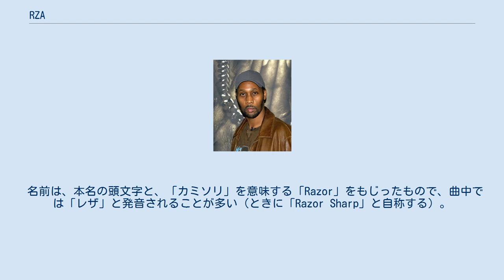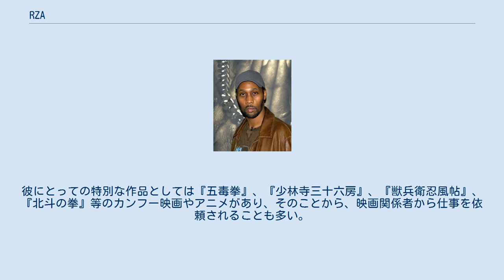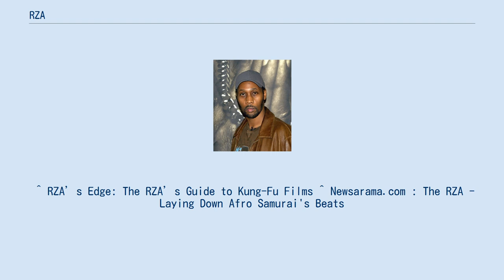RZA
ウータン・クランのメンバー
2009年. RZA（リッザ、本名 ロバート・ディグス（Robert Diggs）、1969年7月5日 - ）は、アメリカ合衆国のニューヨーク市ブルックリン区ブラウンズヴィル出身のヒップホップ・アーティスト、プロデューサー、ラッパー、俳優、映画監督。
 名前は、本名の頭文字と、「カミソリ」を意味する「Razor」をもじったもので、曲中では「レザ」と発音されることが多い（ときに「Razor Sharp」と自称する）。
ウータン・クランの事実上のリーダーであり、またグレイブディガズの一員でもある。
 ほとんどすべてのウータン・クランのアルバム、メンバーたちのソロ活動、さらにグループと関係するアーティストたちの作品のプロデュースも手がけてきた。
ボビー・デジタル名義の2枚のアルバムを含め、ソロアルバムでの成功も収めた他、いくつかの映画音楽も手がけてきた。
彼の音楽性は、常に進化してきている。
また、早回しにされたソウル音楽のサンプリングの使用、カニエ・ウエストやジャスト・ブレイズなどの人気プロデューサーに影響を与えたこと、非常に高音で活用される弦楽器音、アバンギャルド的な音楽性、アンダーグランド・ヒップホップ界のアーティストたちの創造性を刺激してきた実験的な手法など、ヒップホップに革新をもたらしてきた。
ウータン・クランの特徴的な音作りは、彼の手でなされてきたと言ってよい存在である。
マーシャルアーツ映画を愛好し、創作活動の面で映画からは大きな影響を受けている。
彼にとっての特別な作品としては『五毒拳』、『少林寺三十六房』、『獣兵衛忍風帖』、『北斗の拳』等のカンフー映画やアニメがあり、そのことから、映画関係者から仕事を依頼されることも多い。
これまで映画関連で携わった仕事は音楽製作に留まらず出演や監督にまで及ぶ。
 ^ RZA’s Edge: The RZA’s Guide to Kung-Fu Films ^ Newsarama.com : The RZA - Laying Down Afro Samurai's Beats